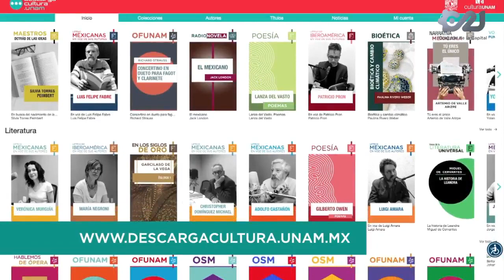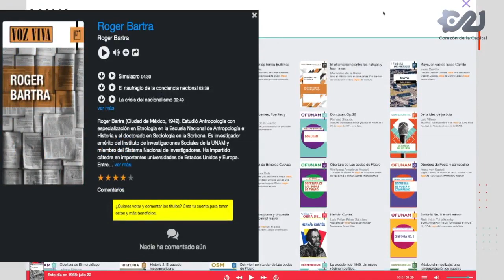Conoce la plataforma Descarga cultura UNAM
A través de  la plataforma "Descarga cultura UNAM" podrás disfrutar desde la comodidad de tu casa poesía, música, literatura y arte.

Aqui te contamos todos los detalles.